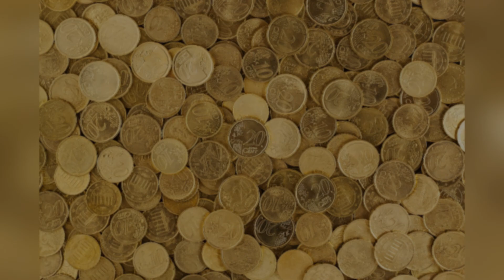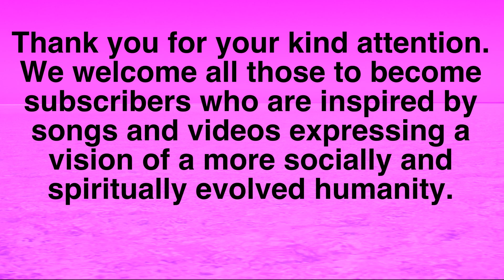Liberation-Ocean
A song about attaining liberation from human suffering by letting go and surrendering the ego to the soul's infinite ocean of consciousness.